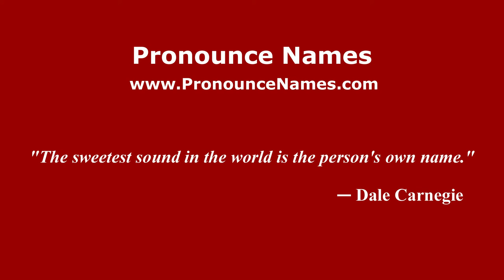How to pronounce Carolyn Murphy (American English/US) - PronounceNames.com